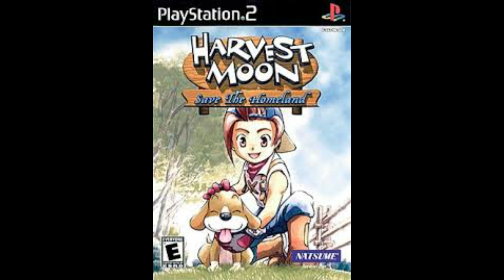45 Minutes Relax with some Harvest Moon music themes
00.00 Story Of Season : Fomt - "Winter New Theme"
04.15 Story Of Season : Fomt - "Autumm New Theme"
07.00Story Of Season : Fomt - "Spring New Theme"
09.55 Story Of Season : Fomt - "Opening/Main Menu Theme"
13.44 Story Of Season : Fomt - "Music Festival in church"
16.51 Back To Nature - "Winter Theme"
18.24 Back To Nature -  "Fall Theme"
20.11 Back To Nature -  Opening Theme"
21.43 Back To Nature - "Spring Theme"
23:30  Back To Nature -  "Mary's Theme"
24.27 Back To Nature- Summer Theme"
27.27 Back To Nature  - Popuri's Theme
28.29 Back To Nature -  Elli's Theme"
30.01 Save The Homeland - "Winter Theme"
31.58  Hero of Leaf Valley - "Winter Theme"
34.00 Wonderfull of Life - "Breeze Song"
36.16 Save The Homeland - "Spring Theme"
40.02 Save The Homeland - "Summer Theme"
42.17 Back  To Nature - "Na Na Na / Ending Theme"